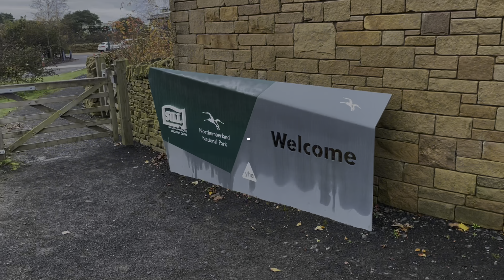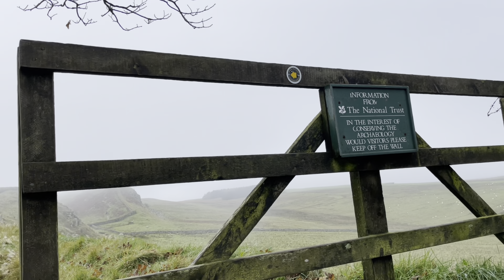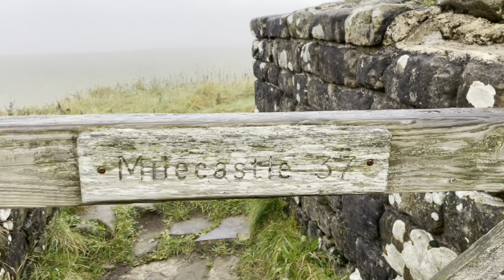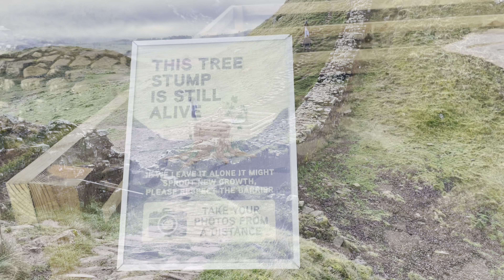Hadrian’s Wall - The Sill to Housesteads Loop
Nine mile walk around the most iconic part of the Hadrian’s Wall. Starting and finishing at The Sill, taking in Housesteads, Crag Lough, Steel Rigg and of course Sycamore Gap. 🥺

Ambling Adam & Strolling Steve’s Hadrian’s Wall video.

Steel Rigg car park - NE47 7AN

Housesteads car park - NE47 6NN